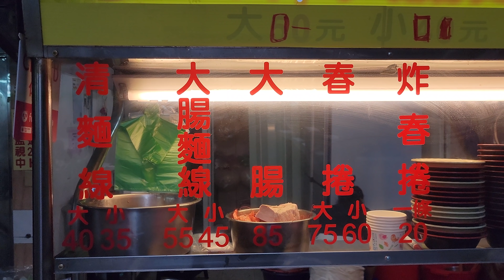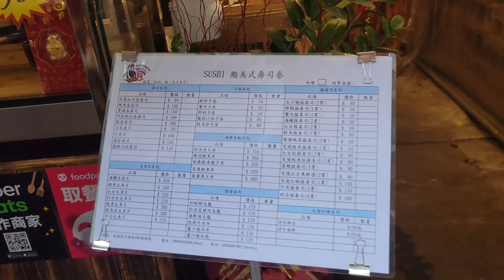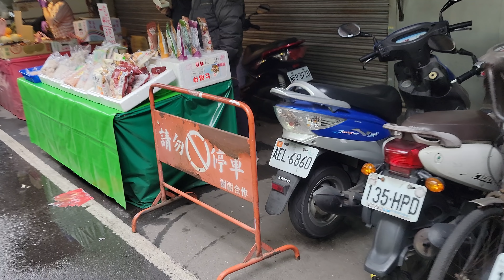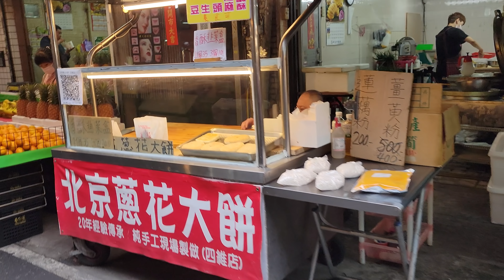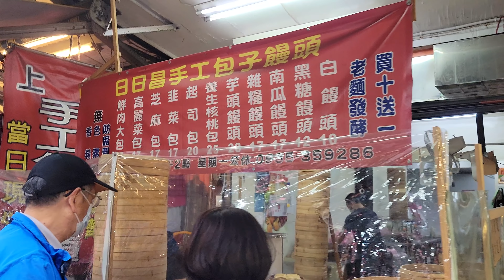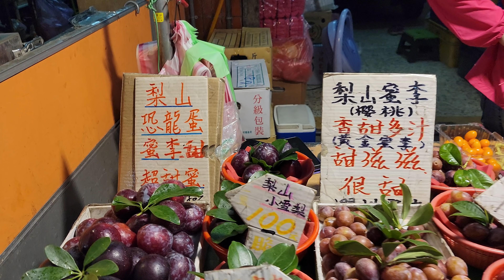*2022/04/17/板橋區 阿萍大腸麵線+朝陽菜市場【Meck大叔】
店名：阿萍大腸麵線
地址：新北市板橋區四維路269巷77號